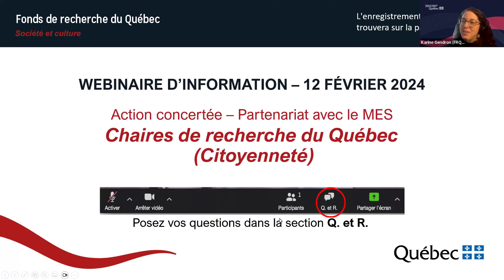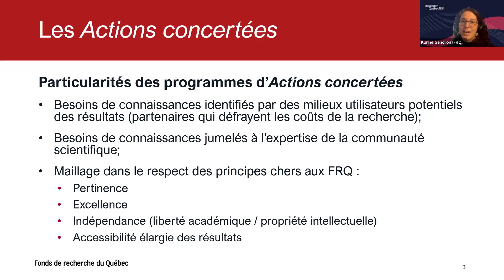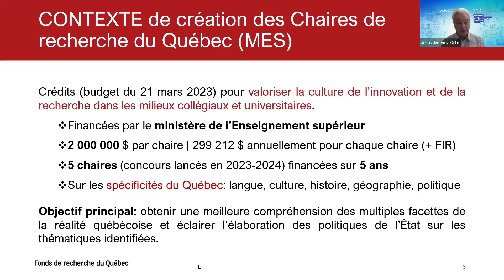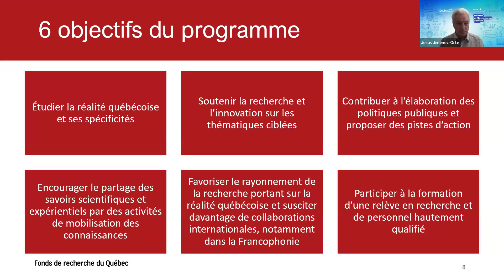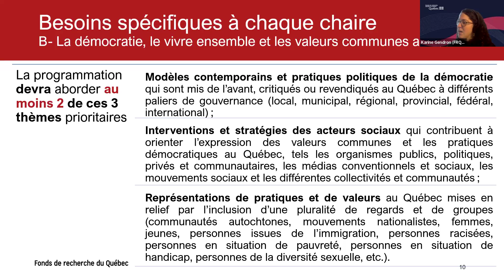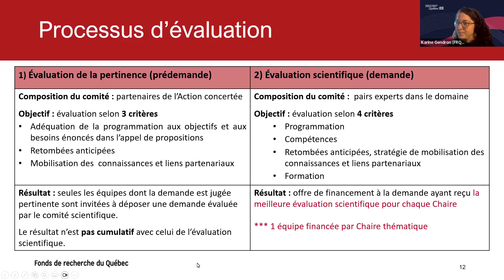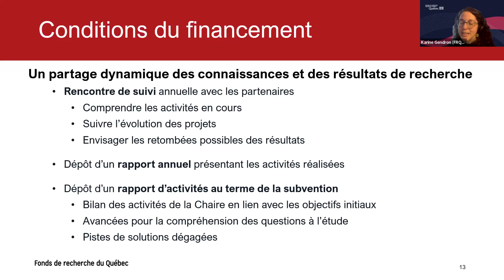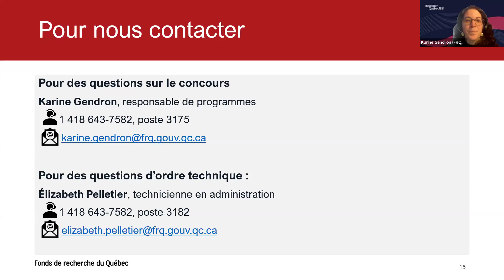| FRQ | Webinaire | Chaires de recherche du Québec (Citoyenneté)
Webinaire d'information - 12 février 2024

Action concertée Chaires de recherche du Québec (Citoyenneté)

Note: En cas de divergence entre le contenu du webinaire et les contenus publiés sur notre site Web, ces derniers auront préséance.